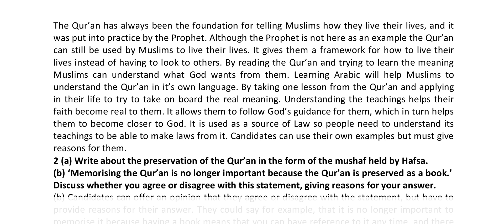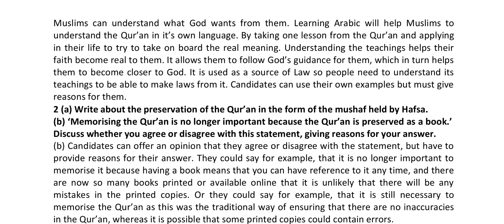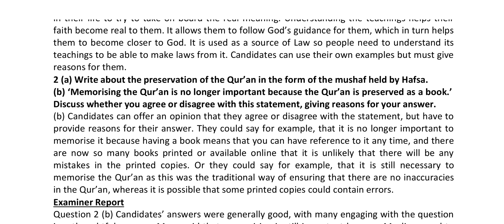part b (4 marks) Compilation of Quran